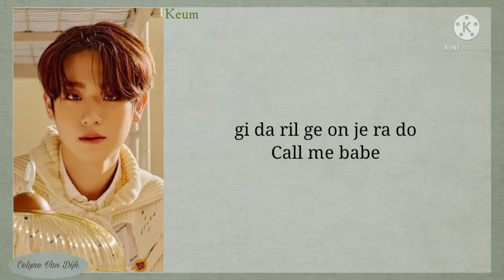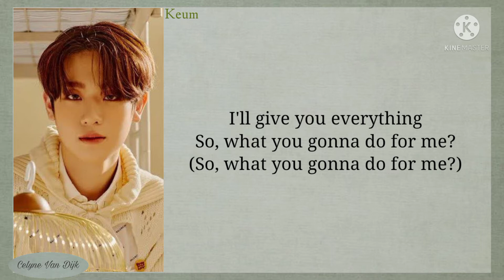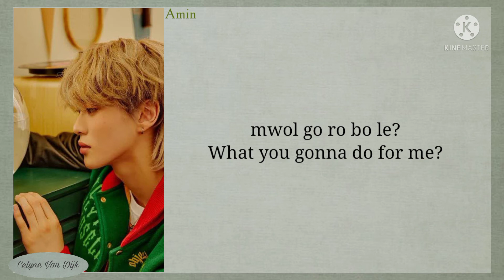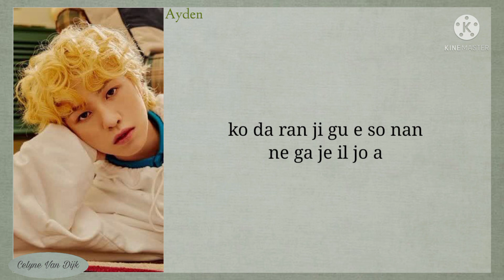Do 4 Me - Epex 이펙스 [easy lyrics]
EPEX 2ⁿᵈ Album
BIPOLAR Pt. 2 : 사랑의 서